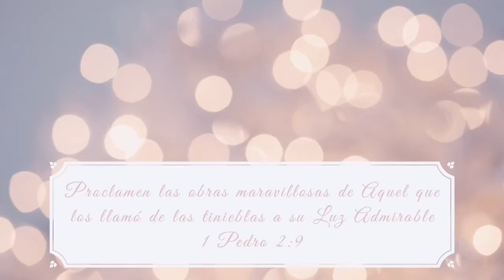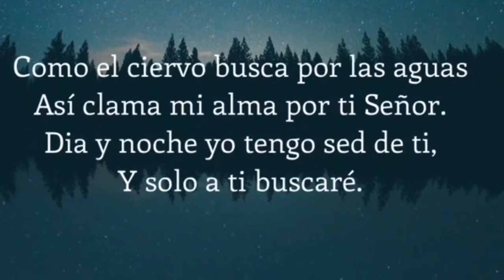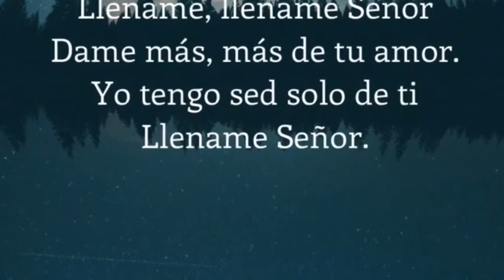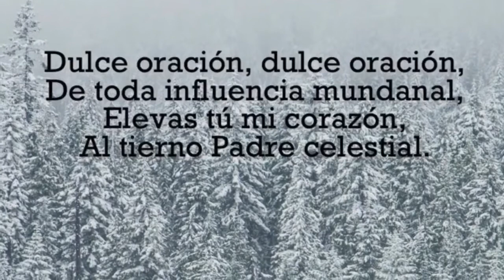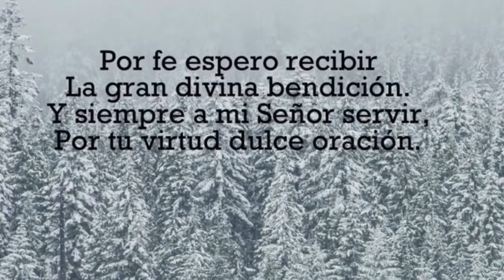El Valor de la Oración